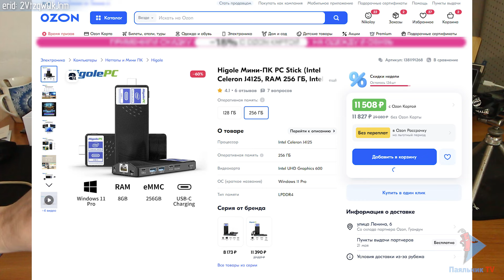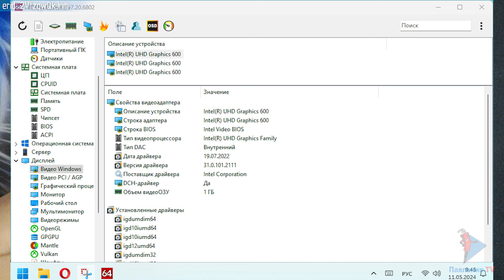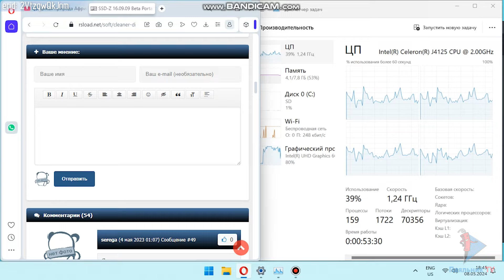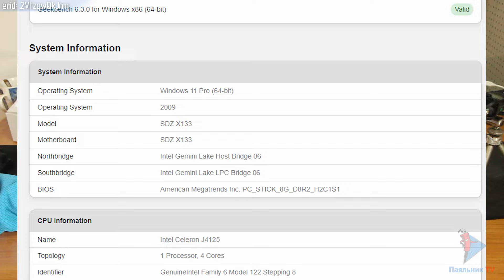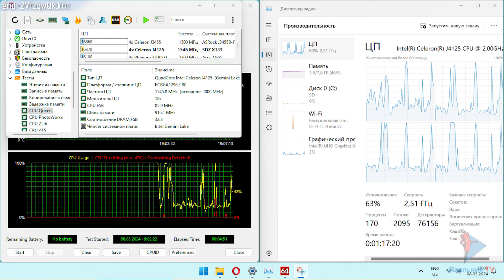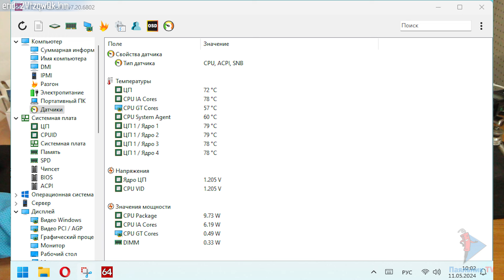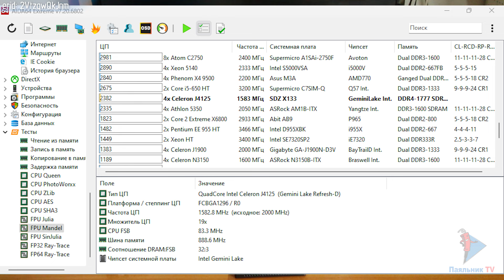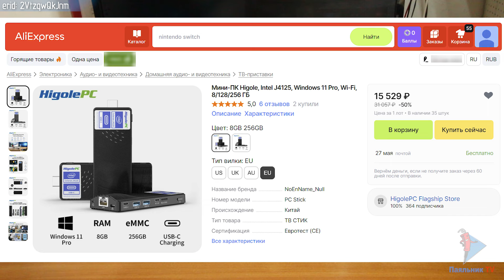HiGole StickPC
Higole Stick PC - ну очень компактный компьютер с ОС Windows 11. Работает под управлением четырехядерного процессора Intel Celeron J4125, имеет видеоядро UHD Graphics 600, 8 гигабайт оперативной и 256 гигабайт постоянной памяти. С легкостью превратит ваш телевизор в офисный ПК или домашний мультимедийный центр.

Рекламодатель:
SHENZHEN QIANHAI GOLE TECHNOLOGY CO.,LTD
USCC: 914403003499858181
erid: 2VtzqwQkJnm

Цены озвученные в видео действительны на момент съемки видео (10 мая 2024 года).